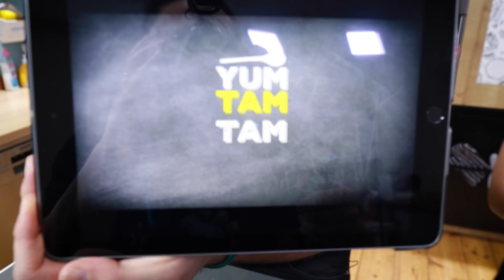NO CUT CHALLENGE #11 // Tagliatelle mit Garnelen, Knoblauch & Sahnesoße //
In unserer neuen No Cut Challenge haben wir ein super leckeres Rezept für Pasta mit Garnelen für euch! Felicitas und Felix bereiten leckere Tagliatelle mit Garnelen, Knoblauch, Erbsen und Sahnesoße komplett ohne die Hilfe von Messern, Scheren usw. zu. Natürlich wird in unserer No Cut Challenge auch das Video nicht geschnitten! Schaut euch unbedingt an, ob Felicitas und Felix es schaffen für unsere Pasta mit Garnelen wirklich kein Messer zu benutzen!

Hättet ihr Lust auf eine weitere No Cut Challenge? Schreibt es uns in die Kommentare!

Kennt ihr schon unsere No Cut Challenge #10?

Post, Liebe und sämtliche Topflappen an:
yumtamtam
20605 Hamburg